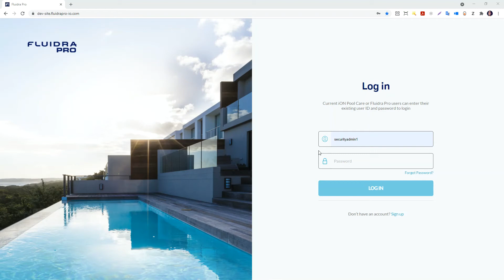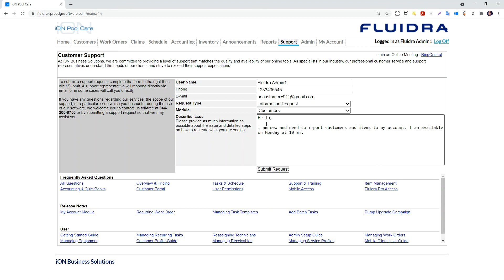Fluidra Pro : iON Pool Care, Entering Data into iON Pool Care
"How to get your customers, items, and other data into iON Pool Care using Fluidra Pro."

Subtitle: IPC Training Video04 FPro